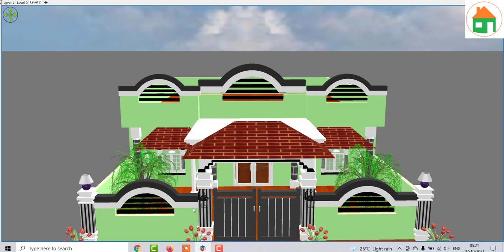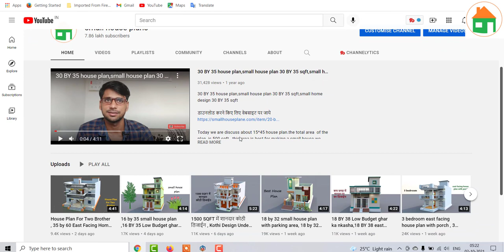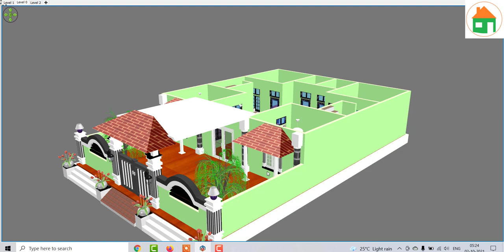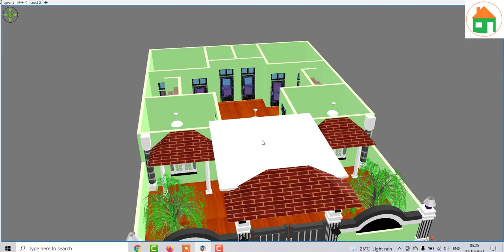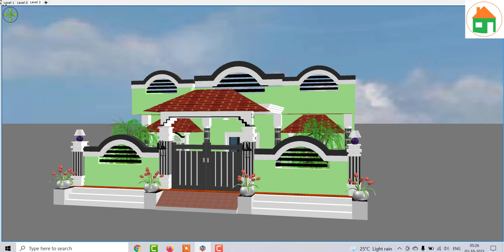36 by 55 Villa Design With Parking area , 36 by 55 Home Design with Play Ground , Village House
36 by 55 Villa Design With Parking area , 36 by 55 Home Design with Play Ground , Village House